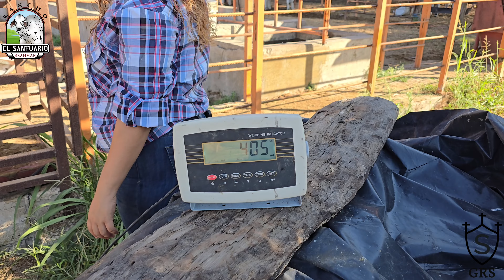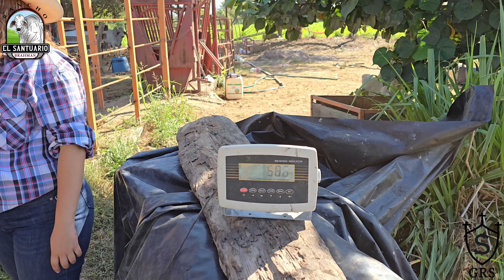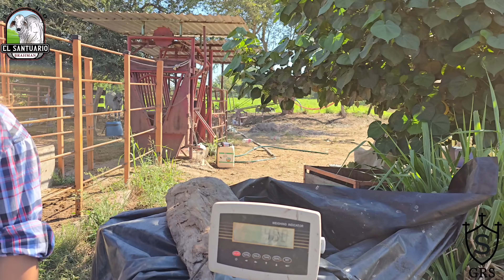Trabajo y Manejo de Toretes BRAHMAN!!!!!!!!!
En este video les mostramos el manejo que les damos a los toretes para la feria.